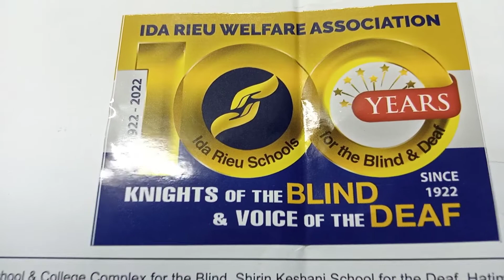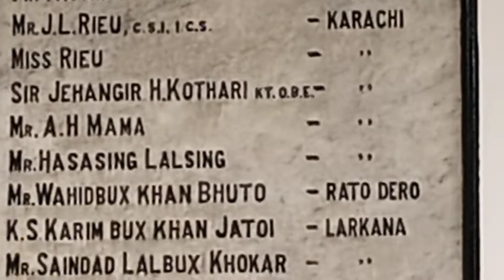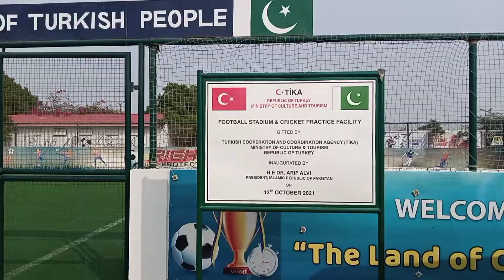100 years of IDA RIEU School نابینا اور سماعت سے محروم افرادکی خدمت کے سو سال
100 years of IDA RIEU School نابینا اور سماعت سے محروم افرادکی خدمت کے سو سال